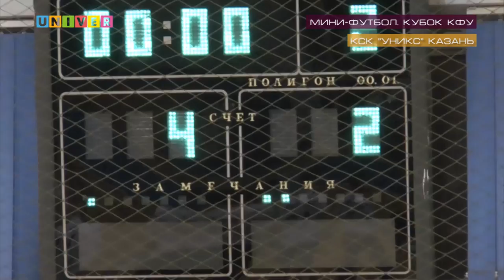Неделя спорта Vol.45 от 26.12.2017